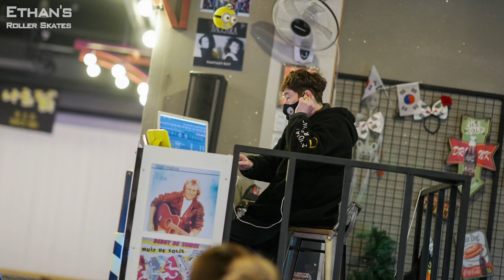청라 국제 롤러스케이트 장 CHEONGNA KUK JE roller skate. 4K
❤️21년 12월  15일 청라 국제 롤러장(CHEONGNA  KUKJE roller skate) 에서
다시 올 수 없는 시간의 추억을 가슴에 새기며...❤️

모바일보다는 컴퓨터나 TV화면으로 보시길 추천합니다.
좋아요도 싫어요도 모두 관심이고 사랑입니다 ~~ 감사합니다 ^^

영상과 사진을 아래 링크에서 다운받으실 수 있습니다.
밴드명(이든의 롤러스케이트) roller skate
위 밴드는 영상과 사진을 쉽게 다운받으시라고 만든 영상 전용 공간입니다.

사 진 첩    B M G : 조용필의 창밖의 여자
촬영 및 총괄편집  : 이 든
채  널    관  리  자  : 이 승연
사    진   편      집   : 이 승연
카         메        라  :  sony A7S3
렌                     즈  : 소니  이사금  24F 1.4GM ,  소니 팔오금  85F 1.4GM
짐                     벌  : 위빌S